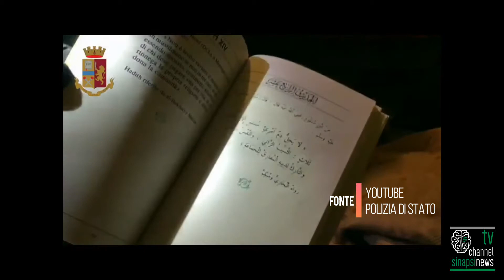Vasta operazione antiterrorismo, blitz contro cellule jihadiste, 14 arresti